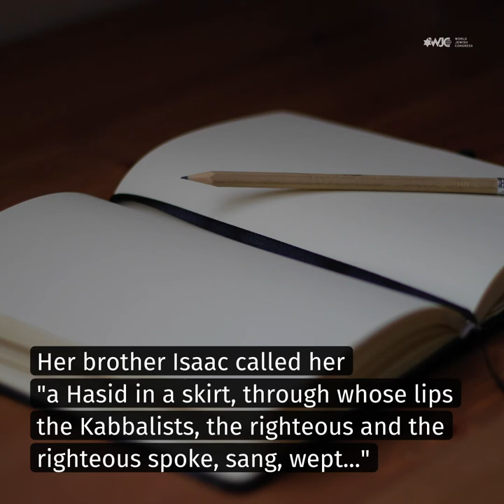Hinde Esther Kreitman, a founder of modern women's Yiddish literature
March 2021 marks the 130th anniversary of Yiddish writer Hinde Esther Kreitman, the sister of Nobel laureate Isaac Bashevis Singer. While she unfortunately did not receive recognition for her work as a writer during her lifetime, she was a pioneer in the field, one of the founders of modern women's Yiddish literature.

For Women's History Month, this is her story.